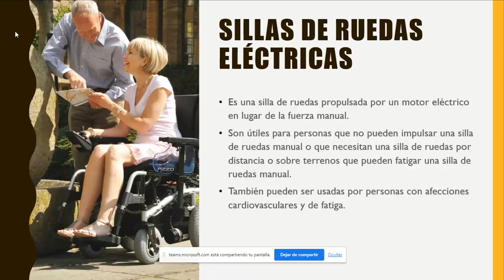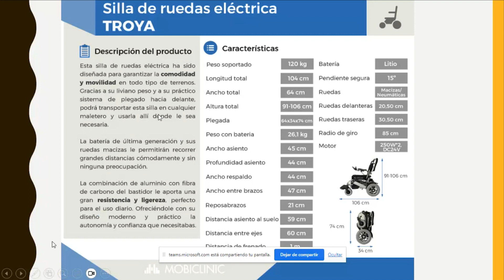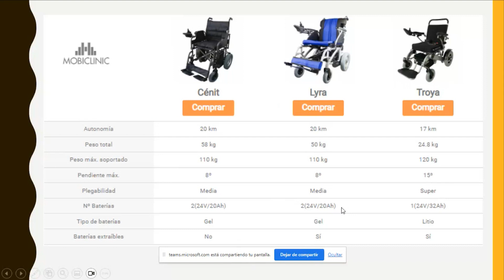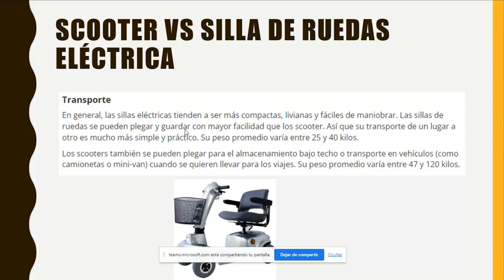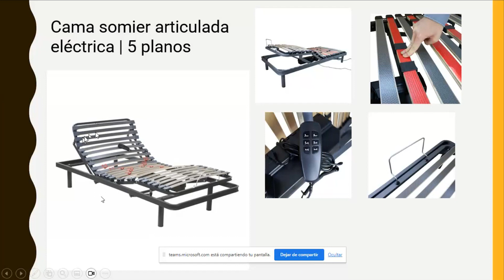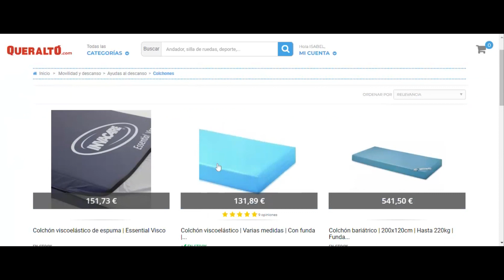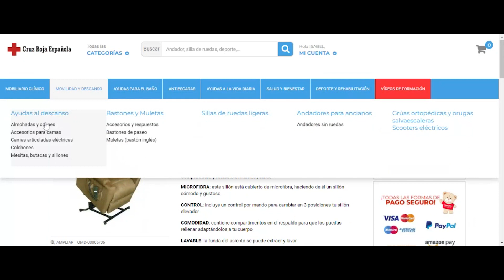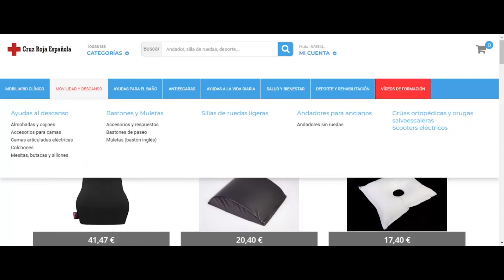Formación sistemas de transferencia y descanso | Queraltó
Somos una empresa que aparte de vender de cara al público, también apostamos por la educación. En esta ocasión acerca de los productos relacionados con la movilidad y descanso.

🐻GRUPO R. QUERALTÓ - Iniciada en 1898 🗓️, cada amanecer marca el comienzo de nuestro sueño.

Somos una empresa con un legado de más de 120 años en el campo de suministros médicos🩺🩹, y diversos bienes y servicios vinculados al ámbito de la Salud. Nuestras actividades se extienden desde la distribución de productos a individuos, entidades públicas y privadas, hasta la indagación de soluciones, producción y avance de los proyectos sanitarios más sofisticados.

⏩Con un pasado que se remonta a más de cien años, continuamente orientamos nuestro negocio hacia el progreso sostenible, la cultura digital y la satisfacción de nuestros clientes. En Queraltó 🐻, dejamos que nuestro entusiasmo, innovación y pasión se manifiesten en cada desafío que asumimos.

🔌 Te invitamos a visitarnos y a ponerte en contacto con nosotros a través de: